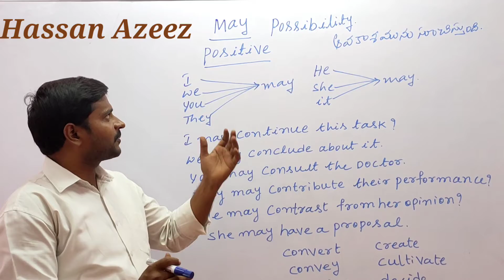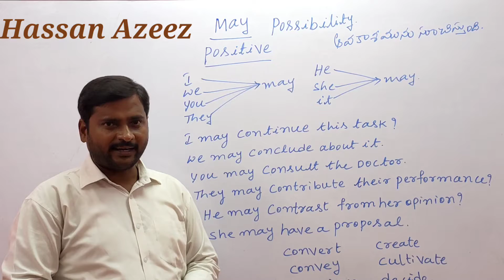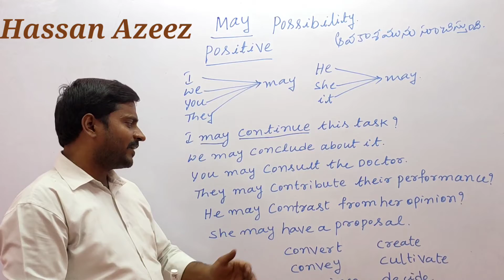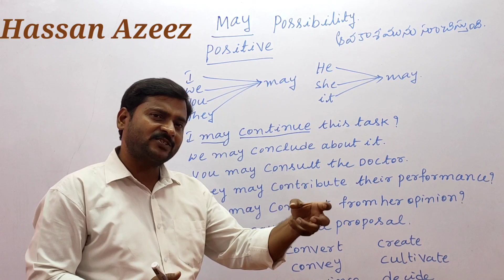May in the positive sentence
May indicates about the possibility of the action. It has the multiple usage in day today conversation. It is pare of the Modal auxiliaries. It is also used in listening speaking reading writing. It is formal in the situational language.